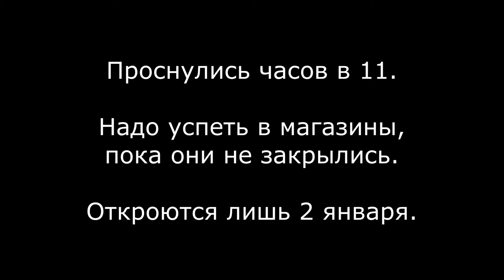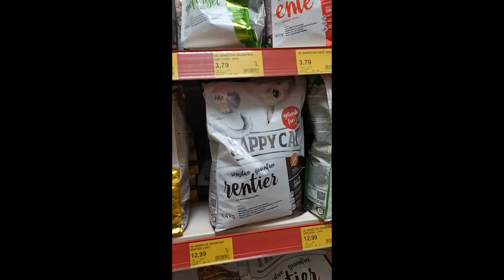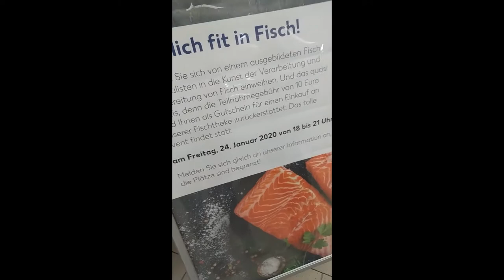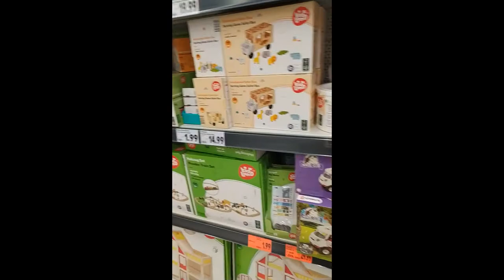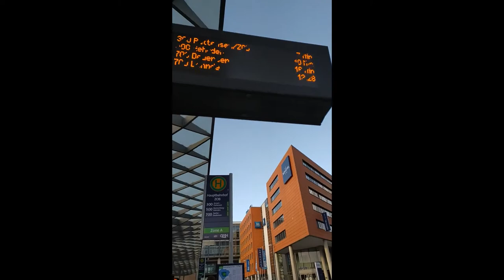31 Декабря 2019 - Как проходит Новый год (Сильвестер) в Германии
Новый год в Германии отмечают чуточку по другому, нежели в России.